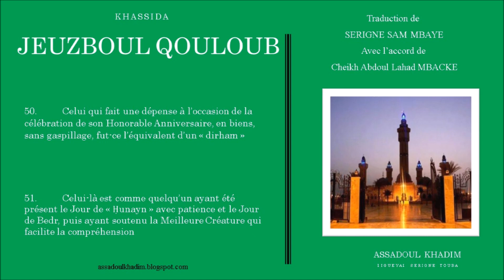Serigne Saliou Mbacke Khassida Nourou Darayni Vol 1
Addiya Serigne Hamzatou Mbacké di nianal ludul Serigne Touba Yalla Bukossi kén guiss.
 Amin!